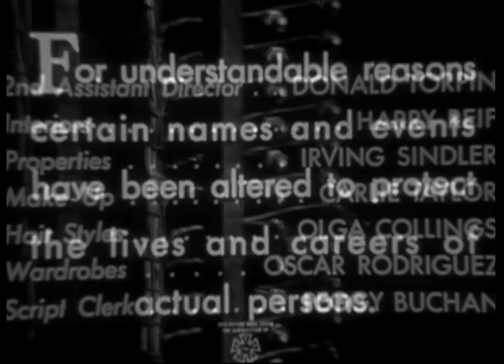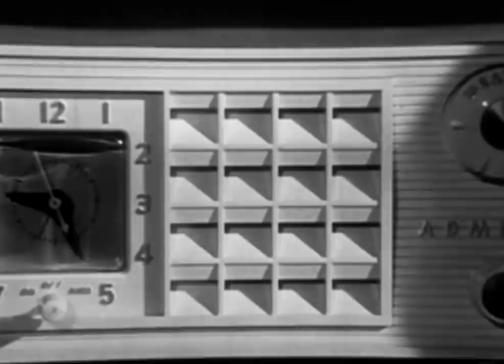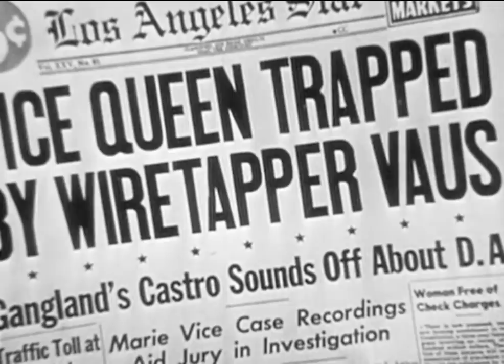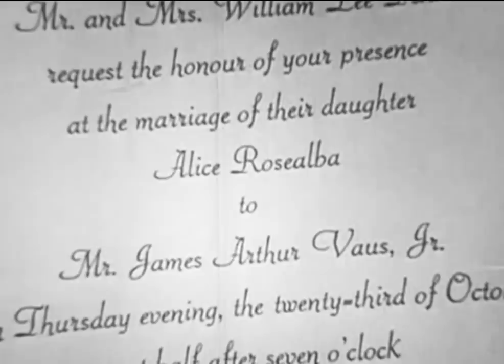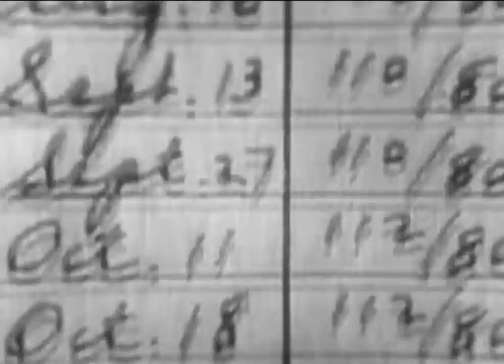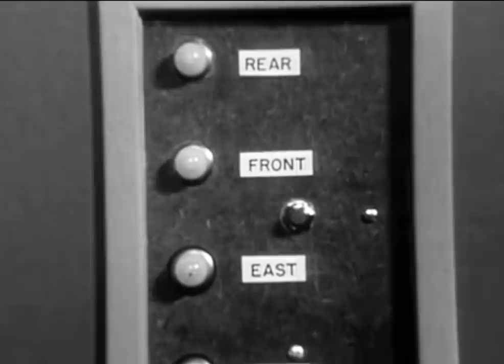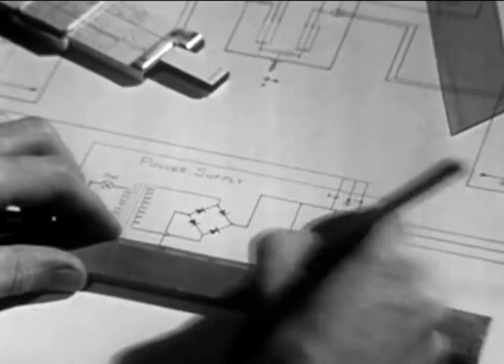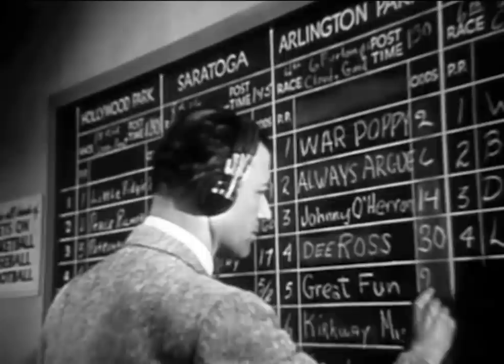Wiretapper (1955) TRUE CRIME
Stars: Bill Williams, Georgia Lee, Douglas Kennedy
Director: Dick Ross

The fascinating story of an electronics expert who discovered a way to delay horse race results for the Mickey Cohen syndicate in Los Angeles! Based on the autobiography by Jim Vaus "Why I Quit Syndicated Crime." With a cinematic score by Ralph Carmichael !